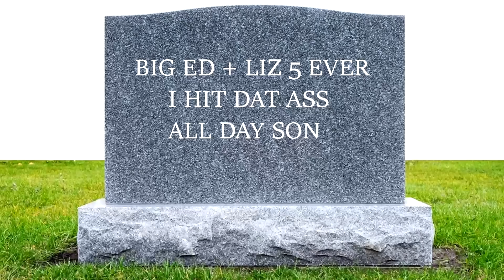The Final Big Ed Video - He Gets Gross One Last Time (90 Day Single Life Tell All)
Its the final big ed video of the tell all and with the 90 day fiance series. with the details looming over Big Ed's Big Head, i dont know if we will ever see this man in action again.

Pakenham
Vic
3810
(Melbourne, Australia)

big ed and liz
big ed and rose
big ed 90 day fiance
big ed cringe
big ed channel
big ed cinnamontoastken
big ed daughter
big ed daughter meets liz
big ed date
big ed phone call
big ed tell all
big ed tell all liz
big ed tells rose her breath stinks
big ed comedy
sixteenleo
arthur tv
grim
cinnamontoastken
satire
family friendly
comedy
commentary